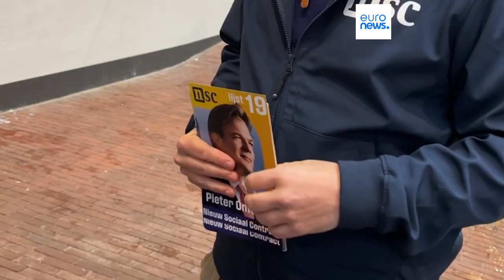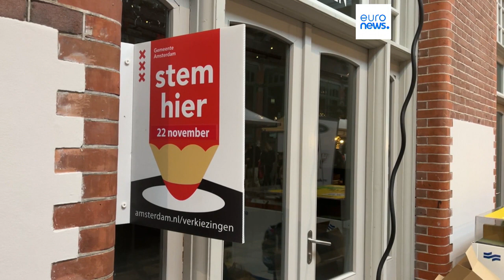Pieter Omtzigt et le Nouveau Contrat Social favoris des législatives aux Pays-Bas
Aux Pays-Bas, Pieter Omtzigt et le Nouveau Contrat Social sont favoris des sondages pour les législatives de mercredi